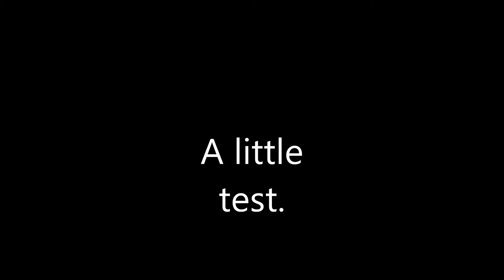Alittle testing v2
Trying to decide which version would be better.